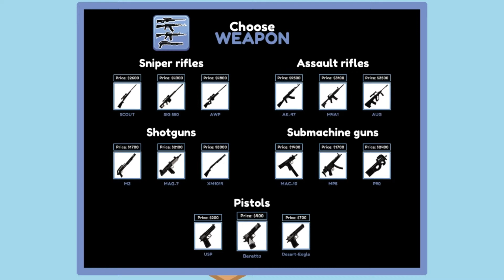Pro Gamer Manager Last Ride Part 9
Our goal in this episode get the Deagle fully mastered. And get Plat. Will we be able to accomplish all these things today? Let's find out!